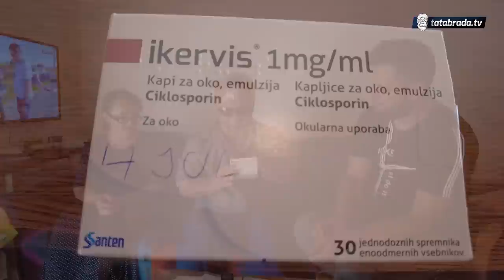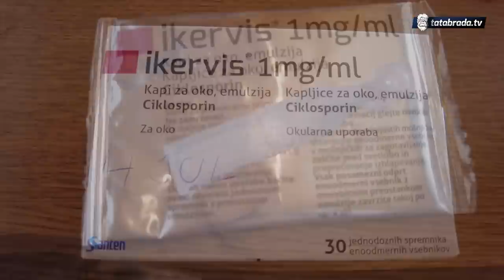''Samo jedan lijek mi može pomoći da vidim, a ne mogu ga kupiti!''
ĆEHAJE B.B,
Srebrenik 75350